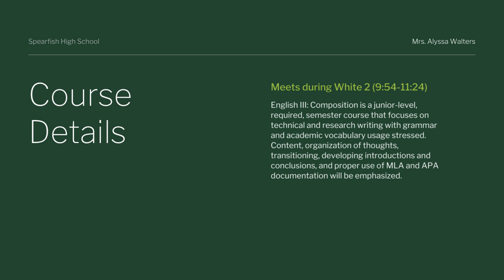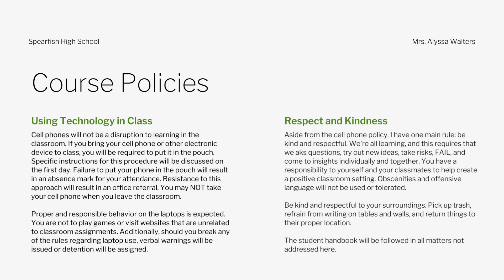Junior Comp Syllabus Fall 2023